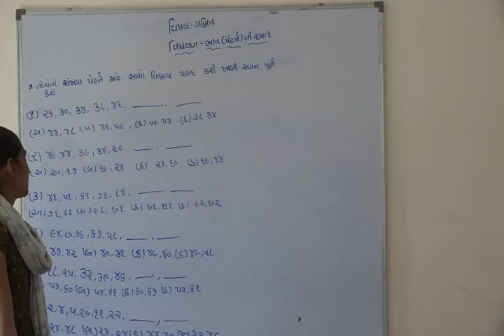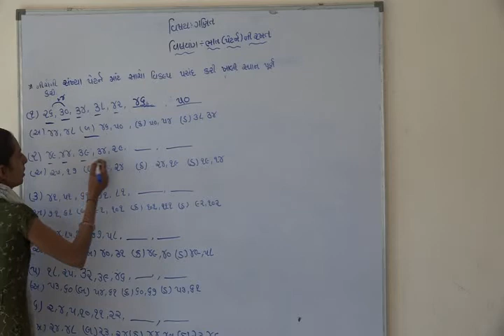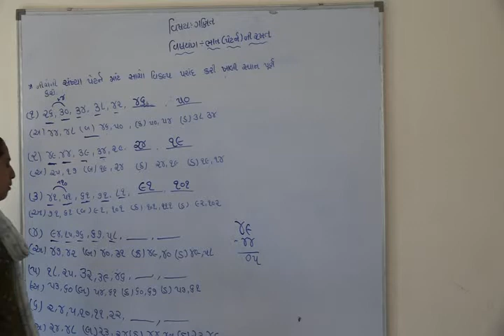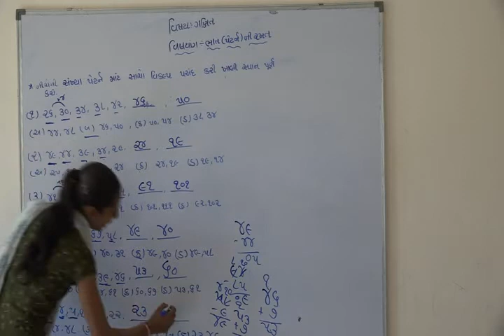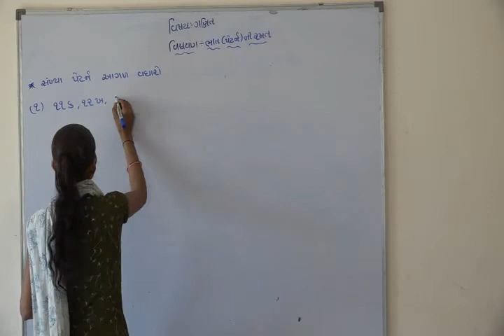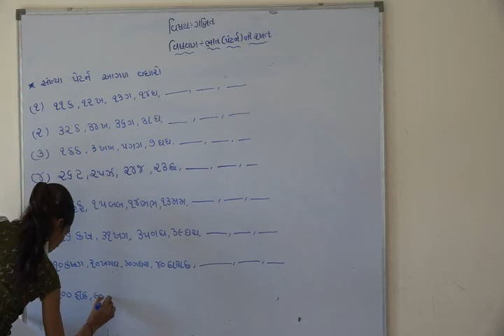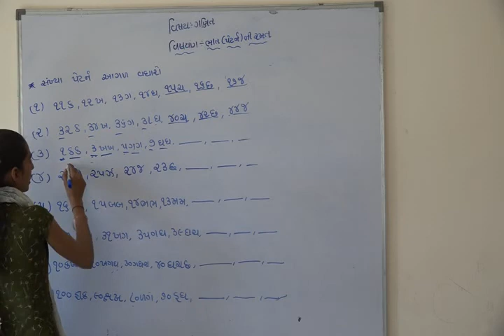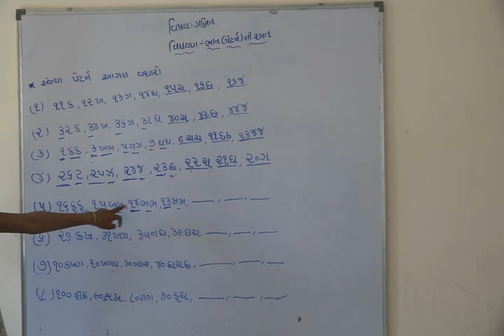Shree Adarsh Primary School,Bhabhar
ધોરણ 3 વિષય ગણિત પાઠ -ભાત ની રમત